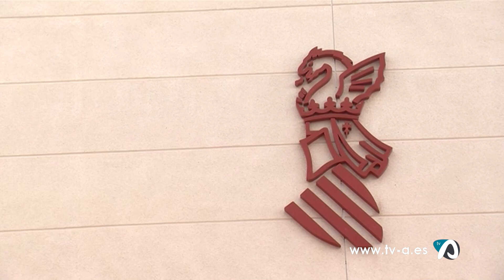Notícia titularitat pública i neteja restes forestals Serra Onil 1 abril 2021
L'Ajuntament d'Onil aspira a que la serra que envolta la cara nord de la localitat siga de titularitat pública. Fins ara està dividida en parcel·les privades que han fet molt difícil poder netejar-la després del pas de la DANA Glòria. El procés començarà una vegada els permisos -que ja estan signats- arriben a Generalitat i aquesta dona el seu vist i plau.